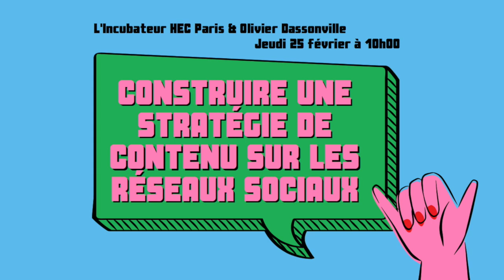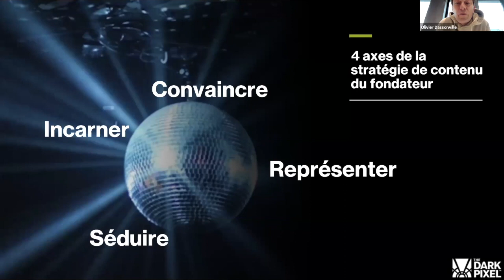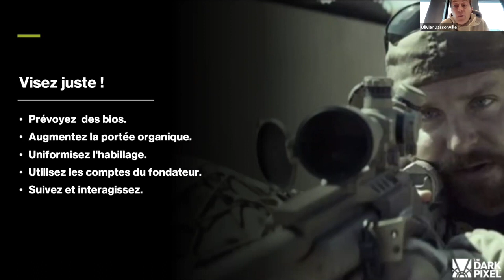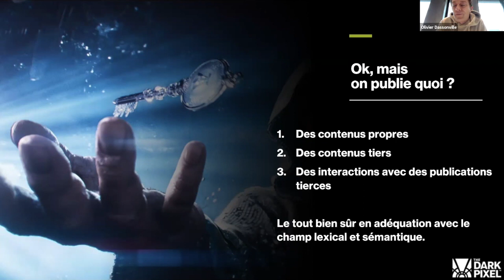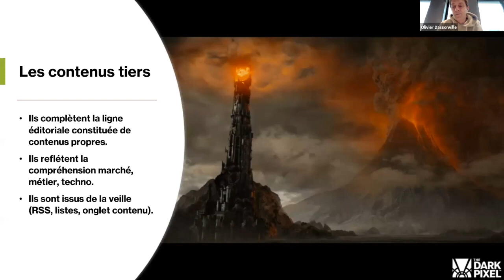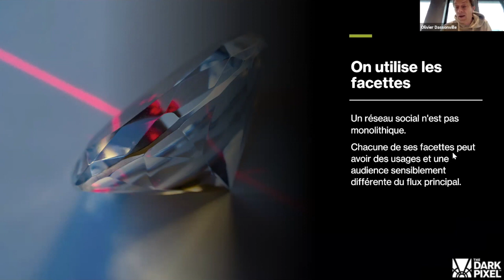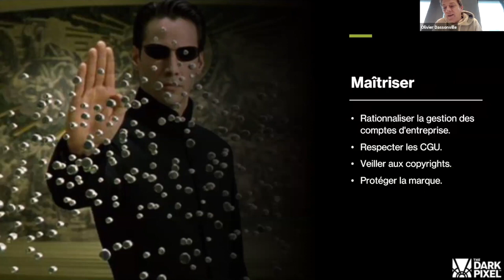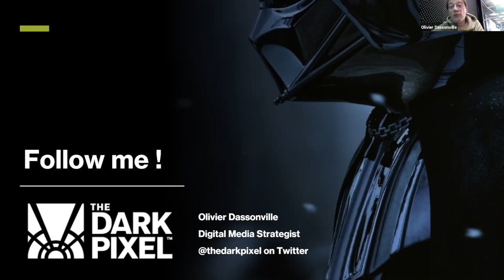Construire une stratégie de contenus sur les réseaux sociaux - Olivier Dassonville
Replay du webinar Incubateur HEC Paris x Olivier Dassonville, enregistré le 25 février à 10h00.

Une question simple à laquelle Olivier propose des réponses pendant cette heure de conférence avec une approche méthodologique qui prend en compte les spécificités des entreprises innovantes en hyper croissance.